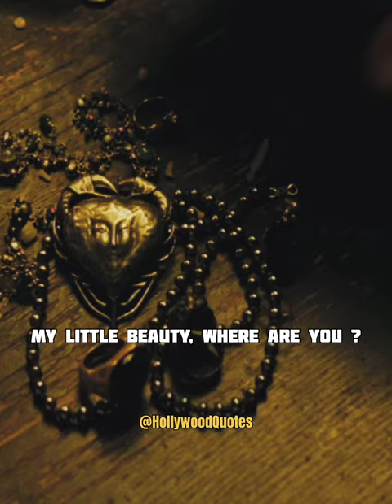Dirt!- This is a jar of dirt.